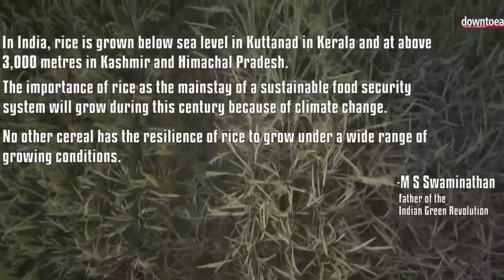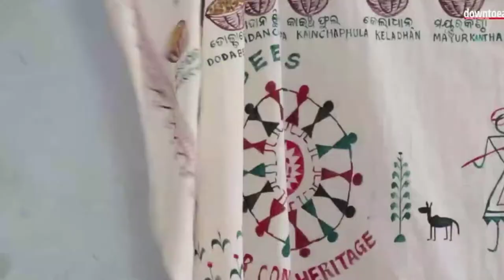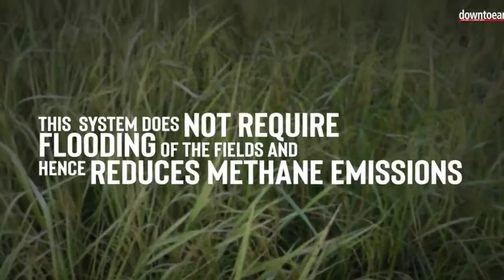Artificial Forest Creater || sabarmatee Radha Mohan || Biography in Tamil